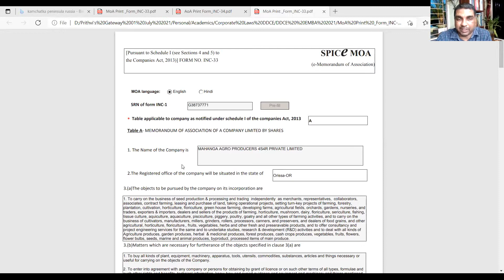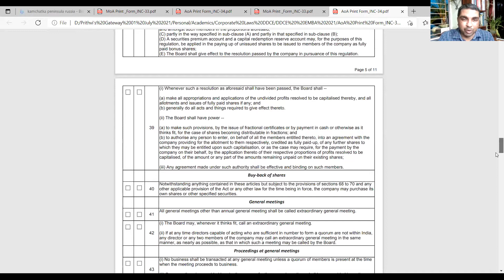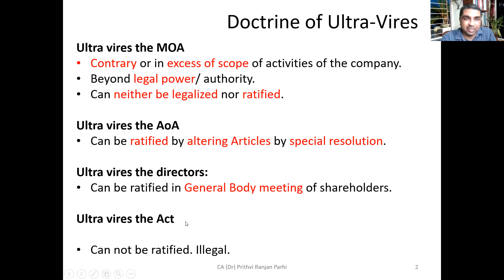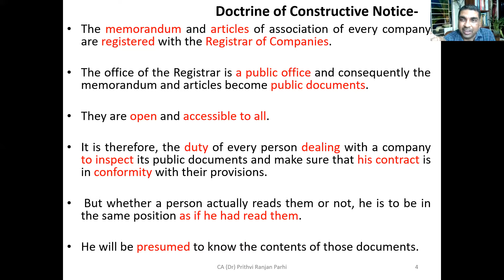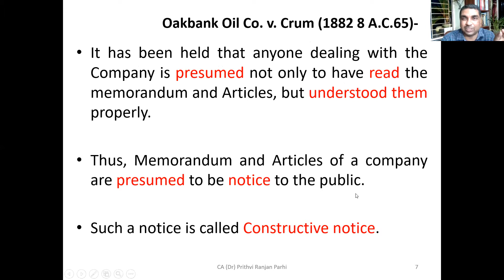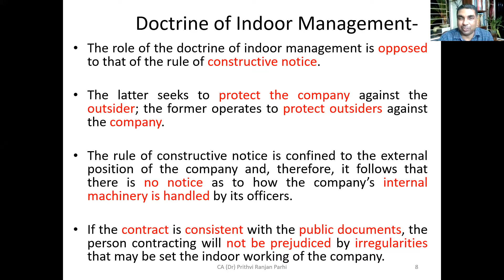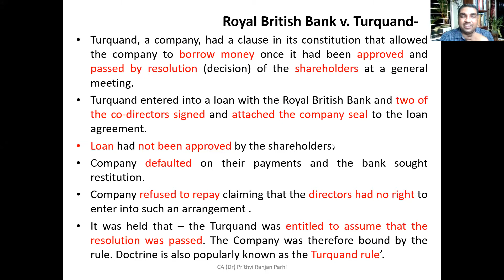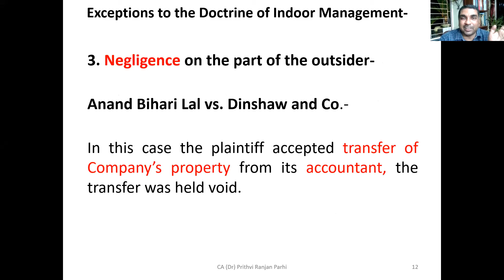Doctrine of UltraVires, Constructive Notice, Indoor Management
Classroom Deliberations on Doctrine of UltraVires, Constructive Notice, Indoor Management